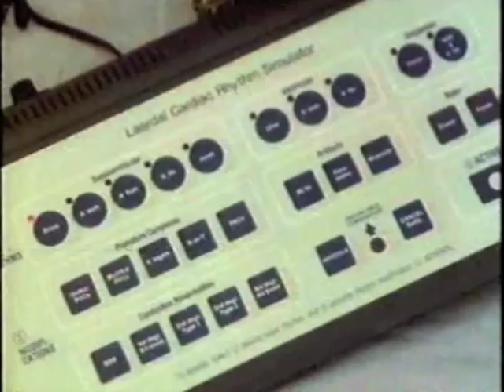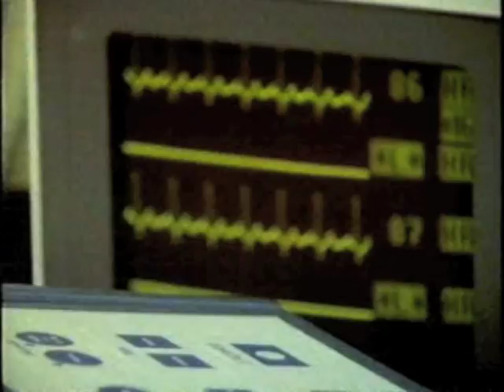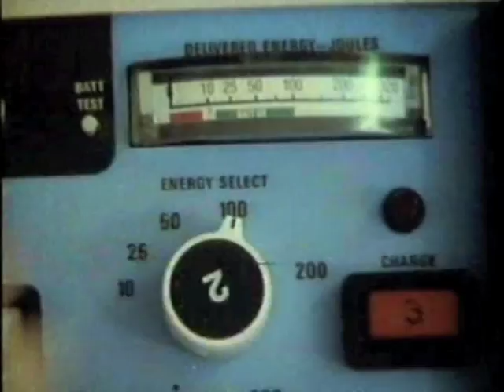Tomorrows World, 1984, part 2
A realistic CPR mannequin from Norway.